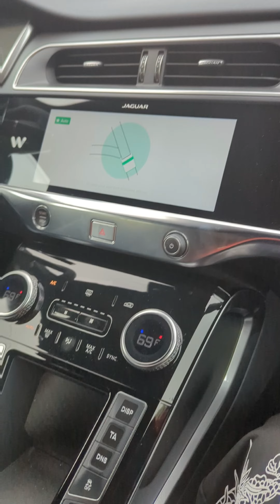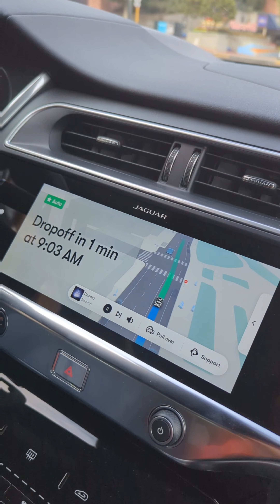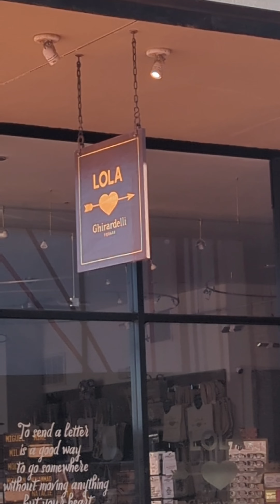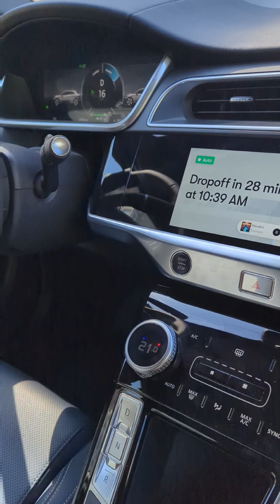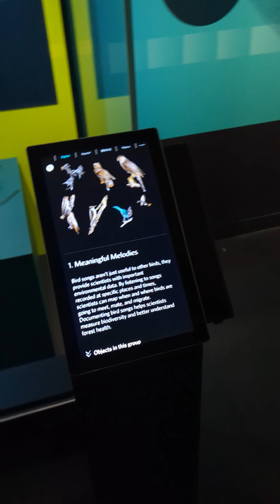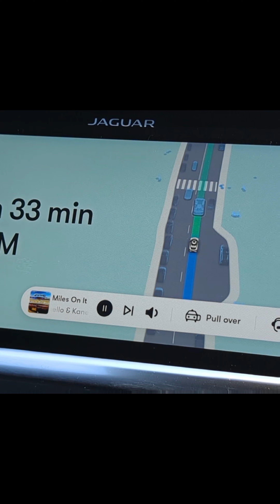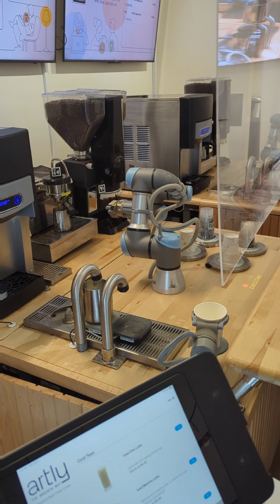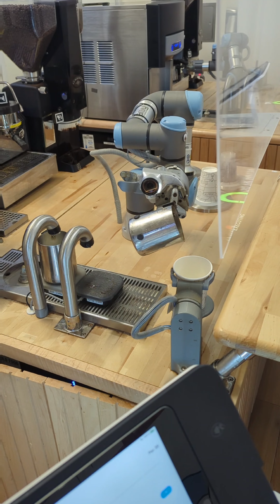Teresa's graduation vacation 2024. Day 2